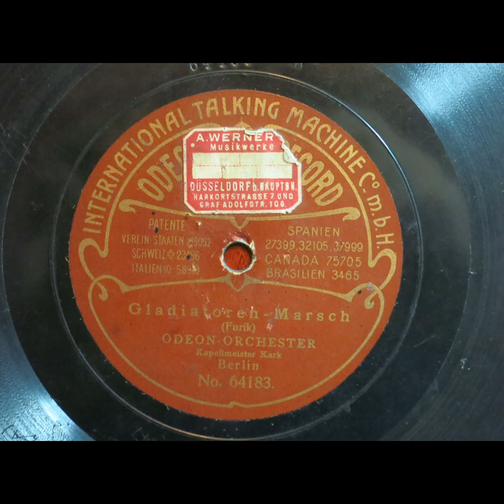Gladiatoren-Marsch von Julius Fucik - Odeon Orchester 1907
Hier eine Aufnahme vom Februar 1907 des Marsches der Gladiatoren /Gladiatoren-Marsch von Julius Fucik (hier merkwürdigerweise Furik genannt), hier  benannt. Es spielt das Odeon Orchester Berlin unter Kapellmeister Friedrich Kark (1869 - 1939). Katalog Nr. 64183, Matrize Bx 2390 . Die Abspielgeschwindigkeit dieser Aufnahme ist  bei weit unter den üblichen 78 Umdrehungen für Schellackplatten, etwa bei 65 Umdrehungen pro Minute.